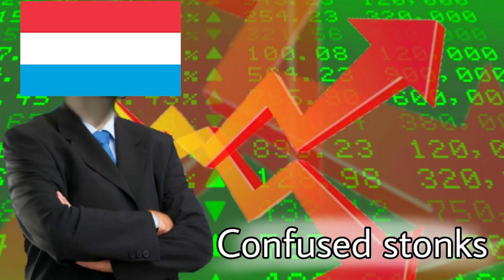Люксембург → Великая Держава / в Victoria 3 The Great Rework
🔥В этот раз французские ящеры не помешали собрать Бенилюкс и сделать Люксембург великой державой. Присоединяйтесь у прусскому милитаризму, а потом кидайте его нафиг!